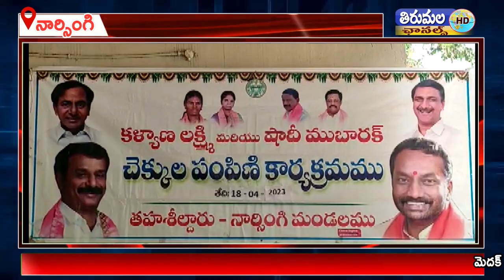నార్సింగి లో ఎమ్మెల్యే రఘునందన్ రావు కళ్యాణలక్ష్మి ,షాది ముబారక్, చెక్కులను లబ్ధిదారులకు అందజేశారు,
నార్సింగి మండలo తాసిల్దార్ కార్యాలయంలో  కళ్యాణ లక్ష్మి ,షాది ముబారక్, చెక్కులను లబ్ధిదారులకు అందజేశారు, సందర్భంగా ఎమ్మెల్యే రఘునందన్ రావు